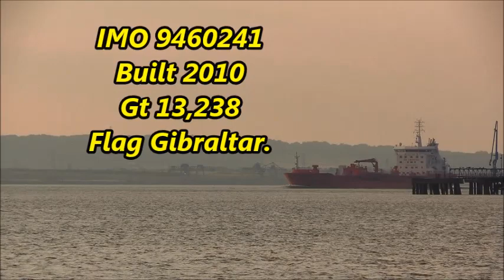STEN FJELL Passing Higham Marshes, 07/07/2018, Thames Shipping by R.A.S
Oil Chemical Tanker on route from Rotterdam.